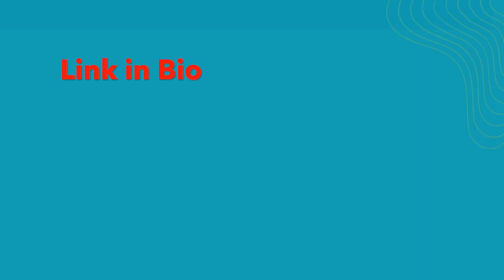FABRIC As Fashion Inspiration~ Fabrics As Source For Fashion Designing ~ Fashion Designer Essential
I'm going to show you how in this Video, which is a preview of one of my Courses on Fashion Design.

~ from Fashion Sketching and Fashion Draping, Pattern Making and Collection Development, Business of Fashion, Fashion Branding & Marking, and Fashion

Want to learn Fashion Designing? how to make patterns? and draping? and sketching? Want to learn the skills and techniques in designing a fashion line? Want to start your own fashion brand but don't know where to start? Well... that's what I do: FASHION COACHING & CONSULTING is one of my specialties ~ I love to see the growth of your fashion brand, whether you're just starting out or want to expand your brand.

In my FABRIC Course I show you: What are the different properties of fashion fabric. And: How do fabrics behave. And: What are the different types of fabric.

I also address specific questions and issues such as: What makes you a unique fashion designer.  And: How to create a unique fashion style in fashion design.  And: How to make asymmetrical fashion designs.  And: What is a good design in fashion.  And: Using COLOR as inspiration in fashion design.  And Fashion Marketing: What is good fashion marketing.
As well as showing you: DRAPING: How to drape a basic bodice. And: Draping fabric for fashion design.  And: What is a SILHOUETTE.  And: How to work with leather.  And: Correct way to cut velvet.  And: Different Courses to take for fashion design.  And: How to practice Sketching for fashion design.  And: How to create Style Lines (stylelines).  And Production: How to manufacture a fashion line.  And advertising: Fashion Brands Print Advertising vs Editorial.  And: Why every Brand needs a strong Mission Statement. And: Th secret to staying motivated.  And: How to create Vision and Purpose for Fashion Brand.

FASHION PREMIER ACADEMY -- with High Quality affordable Video courses and classes, you will learn: Sketching, Draping, Pattern Making, Business of Fashion, Collection Development, Branding and Marketing, and much more. In the comfort of your home... at your own schedule!

I also teach on Udemy and Skillshare.

If you're looking for Fashion Education, Fashion Design Classes, Fashion Learning, Online Fashion Courses, Fashion Industry Courses, and looking for a Premier Fashion School, such as a Fashion Academy, then Fashion Premier Academy is for YOU.

As a former Instructor and Curriculum Development Coordinator at F.I.D.M. (Fashion Institute of Design & Merchandising, LA), my Courses are founded on the educational aspect as well as my extensive personal experience in the fashion industry, ever since graduating from F.I.T. (NY).

I created Fashion Premier Academy so that you can make your dreams a reality.  Go for it!
See you in class! (LOL)